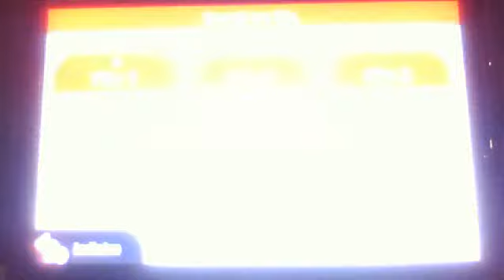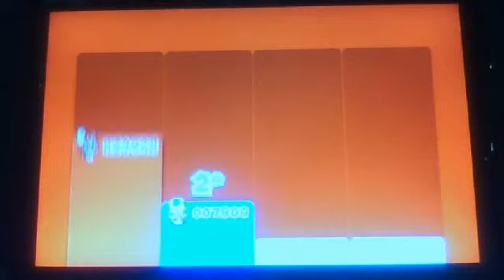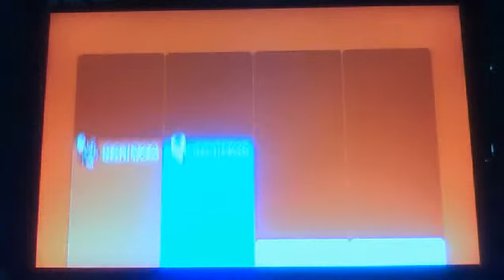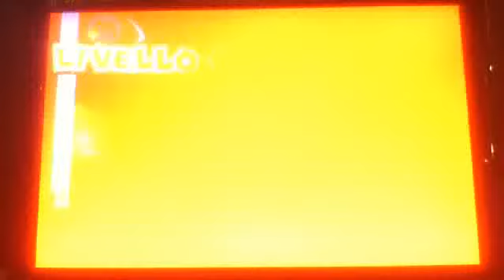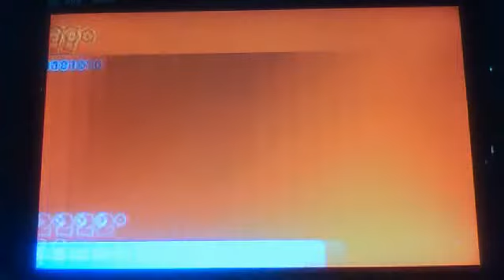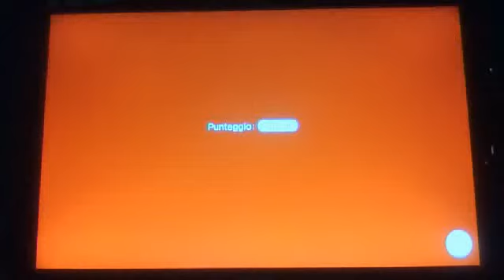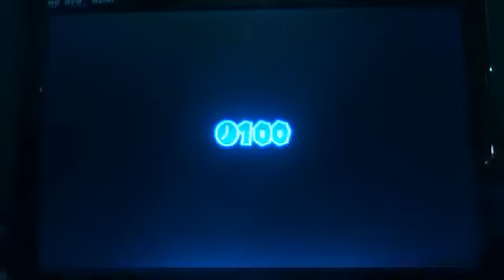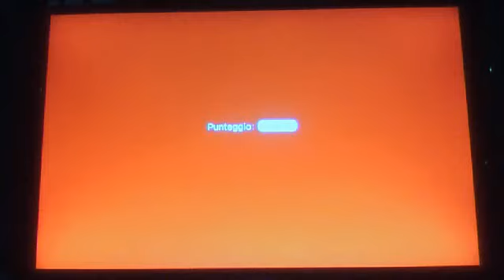Si Gioca In 2!-Super Mario 3D World [Ep.4]